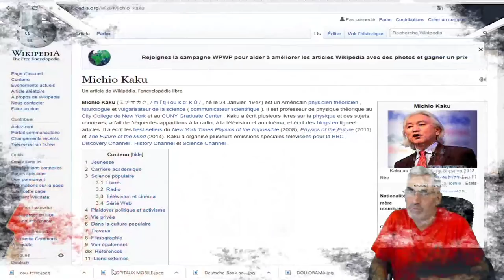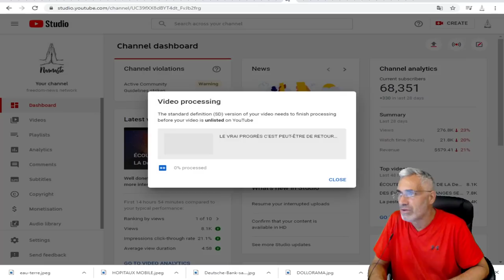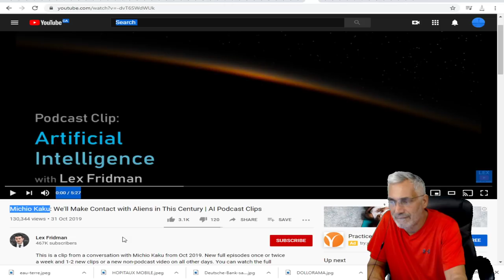Michio Kaku NOUS EXPLIQUE LES DIFFÉRENTS NIVEAUX DE CIVILISATION EXTRA-TERRESTRE;CONTACT BIENTÔT.